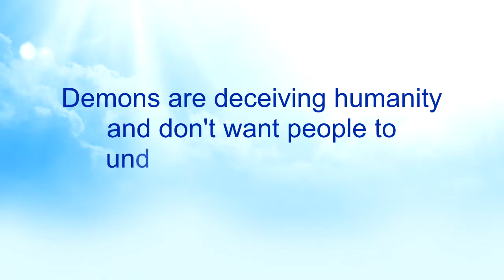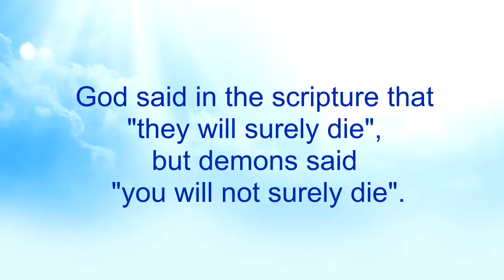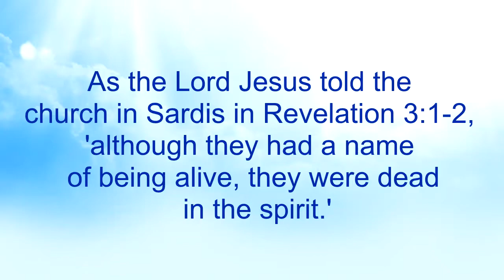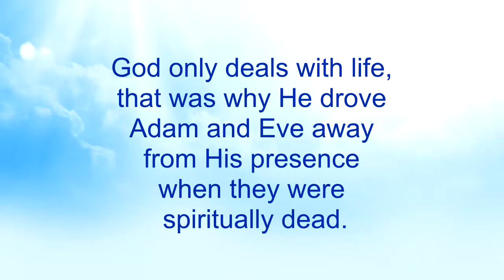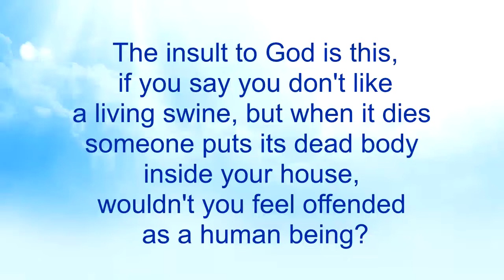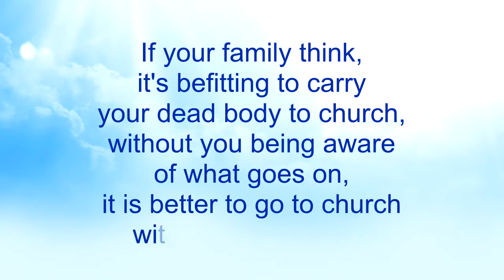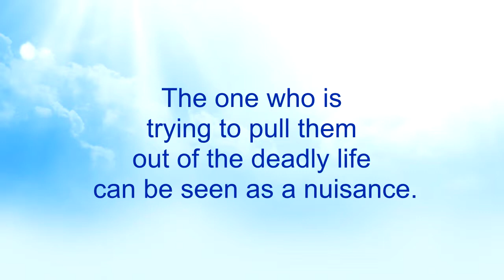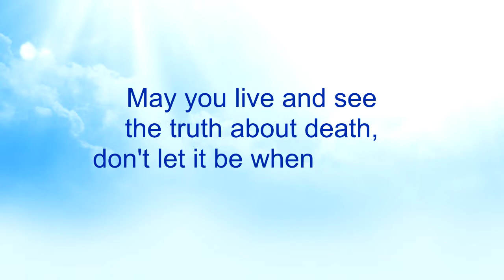Deception about Death (Part 22) - Nkwagye Kwan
{PART 22}
This message touches on the deception about death; how demons lure humanity to believe their lies and not realizing the truth revealed in the mysteries about death. Pastor Kuuku Dadzie also talks about how people insult God by forcing dead things unto Him forgetting that God has no connection with death.